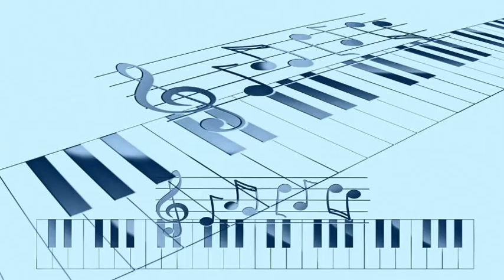Louis Armstrong All Stars - Mack the Knife